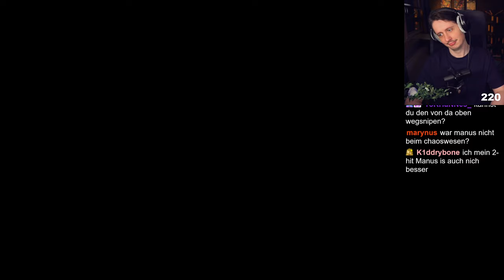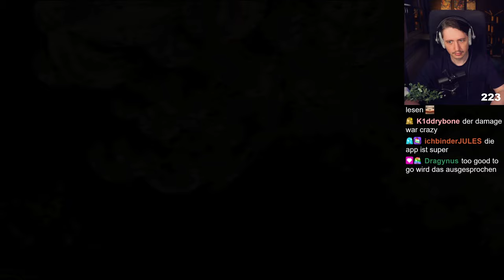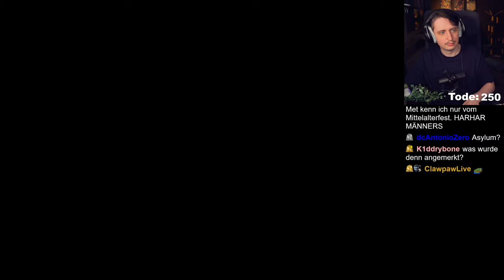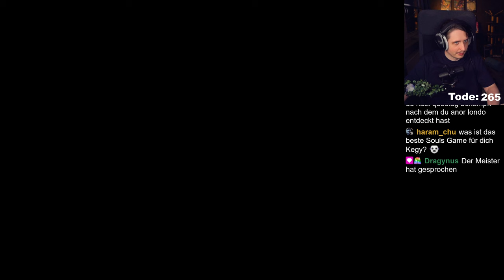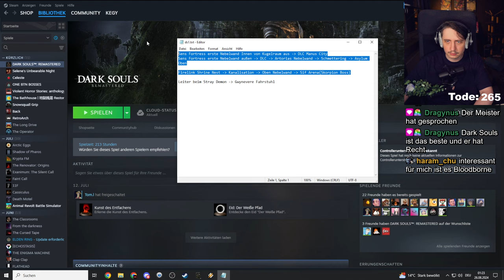DOCH! Es kann NOCH schlimmer werden! | Dark Souls Full Randomizer Part4